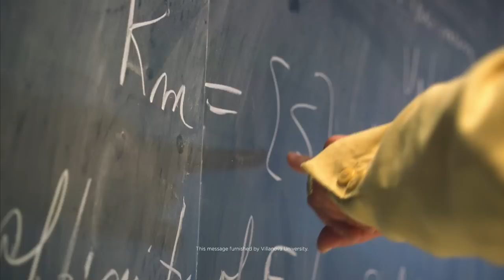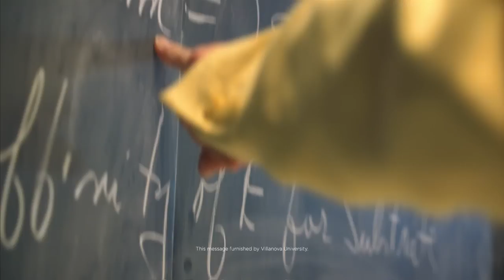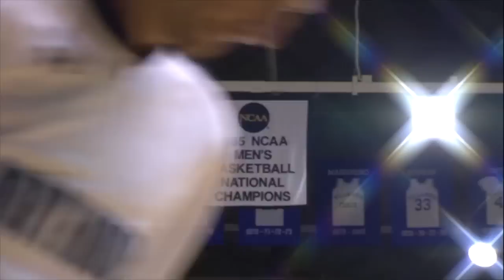Inside Villanova Basketball with Jay Wright 2014-15 Season, Episode 10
Features include the walk-ons, senior JayVaughn Pinkston, and the 1995 Big East Champions.